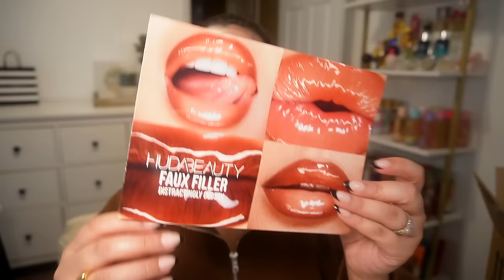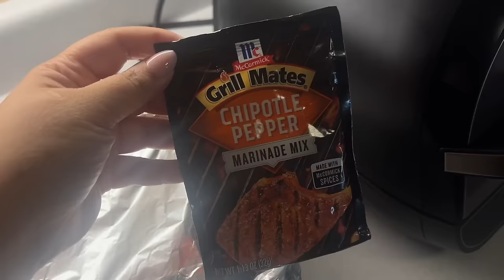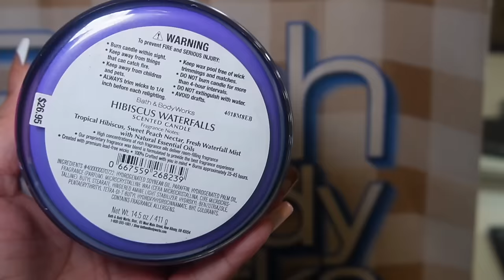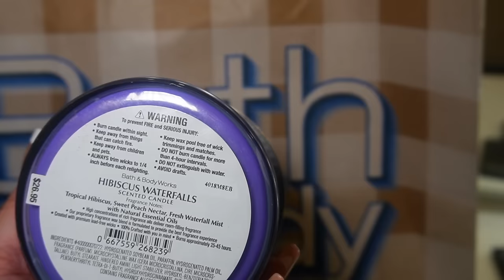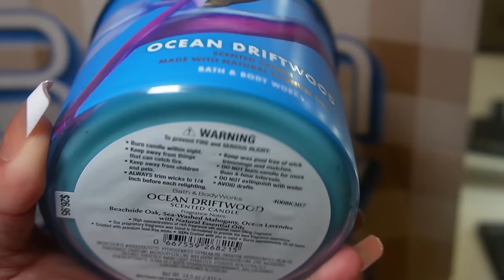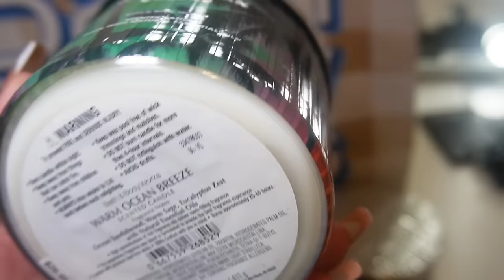AT HOME WITH AMY 🏠 LONG CHATTY VLOG|GIRL TIME, PR UNBOXING, SHOP WITH ME & PRODUCT EMPTIES & MORE✨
PRODUCTS MENTIONED ✨

PRODUCTS SHOWN FROM PR UNBOXING:

COCOKIND VITAMIN C GLOW BRIGHTENING SERUM
COCOKIND CHLOROPHYLL DISCOLORATION SERUM

COMMODITY PAPER PERSONAL FRAGRANCE

THE ROOTIST BIOBREW FERMENTED STRENGTHENING SERUM SPRAY

HUDA BEAUTY FAUX FILLER LIP GLOSSES

SMASHBOX PHOTOFINISH PRIMER

FAQ 📌
🎥 Camera I use for filming: Sony ZV-E10